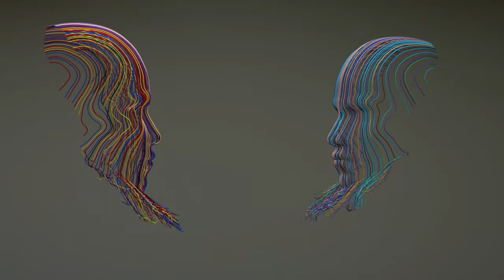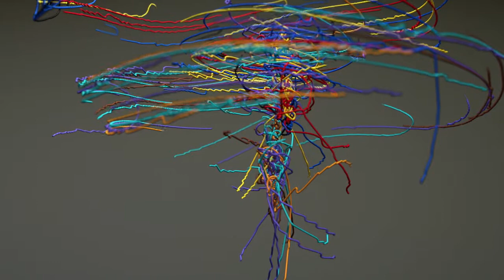Tristin Norwell Response Film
Video created by Raoul Teague

Original Mask image created by Mark Polyblank